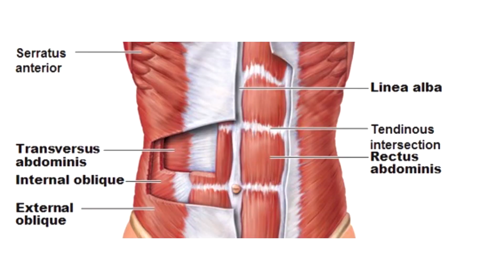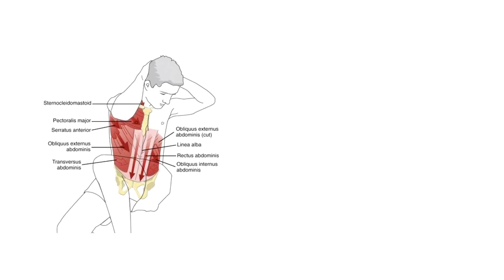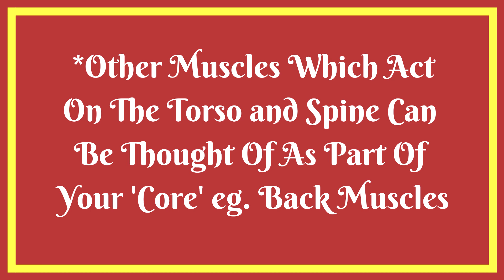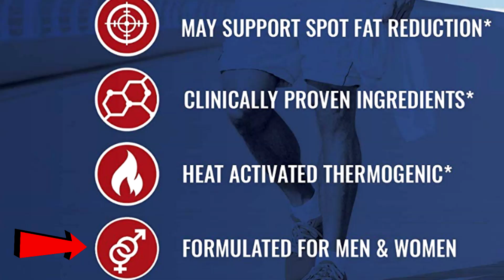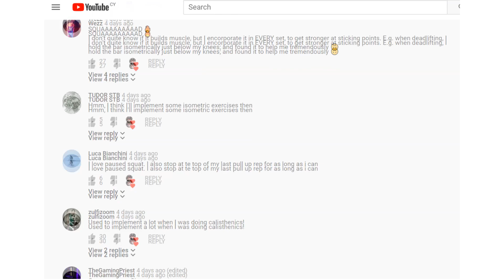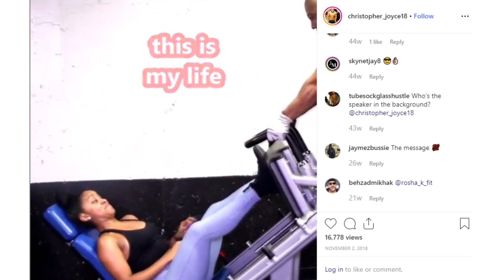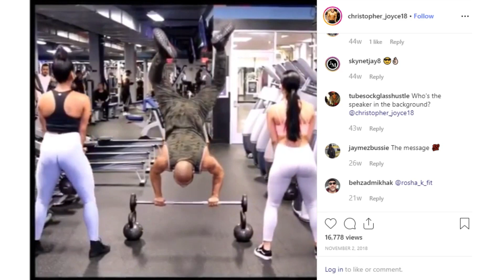The REAL Six Pack Shortcut ?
Do Fat Loss Creams Work?